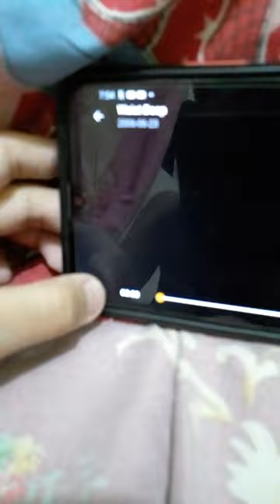Rogue Pictures/Intrepid Pictures (Waist Deep)